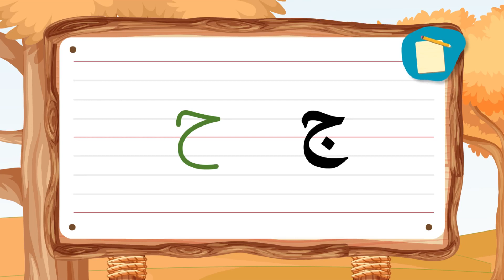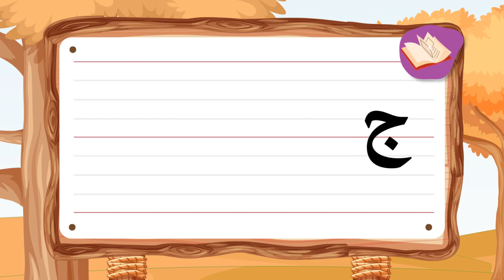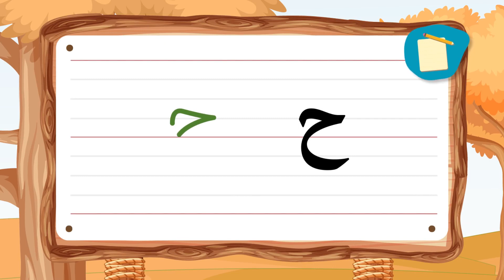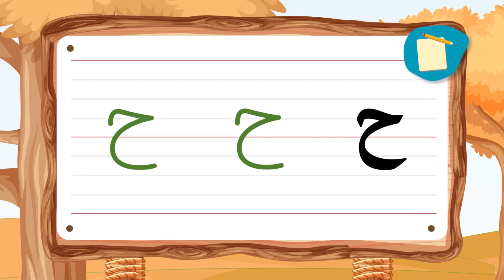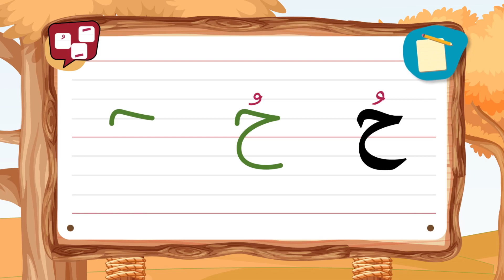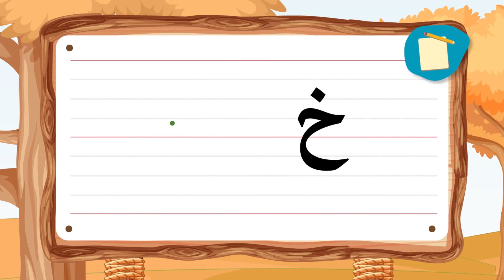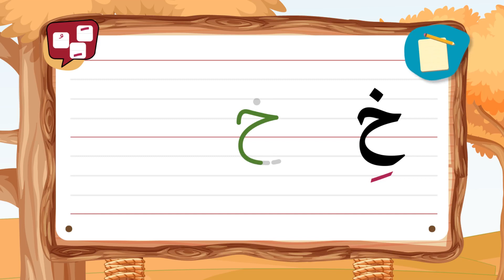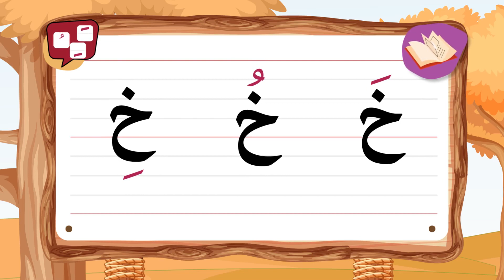السلسلة التعليمية: نادي الحروف - الحلقة 9 كتابة وقراءة ج خ ح - Nadi Alhorouf Web série éducative -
نادي الحروف     كتابة وقراءة  حرف  ج ،  خ ،  ح
السلسلة التعليمية : نادي الحروف - الحلقة 9  كتابة وقراءة  حرف  ج ،  خ ،  ح - Nadi Alhorouf - Web série éducative -

Nadi Alhorouf - Web série éducative -
هذه السلسلة التعليمية منجزة من طرف المبادرة الوطنية للتنمية البشرية بشراكة مع
Fondation Marocaine pour la Promotion de l'enseignement préScolaire - FMPS
INDH  المبادرة الوطنية للتنمية البشرية